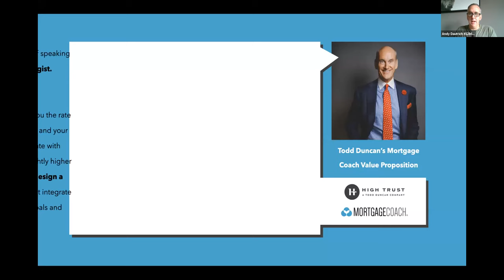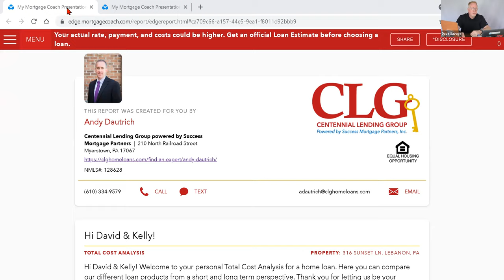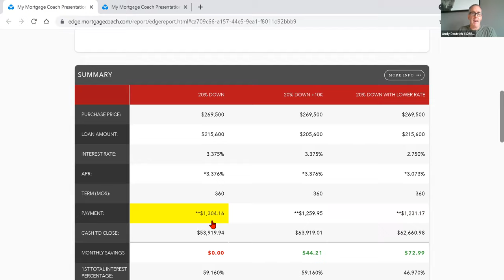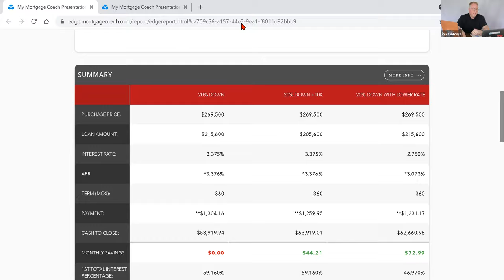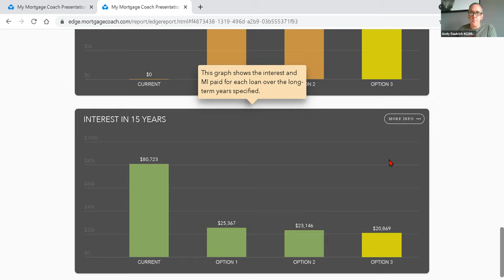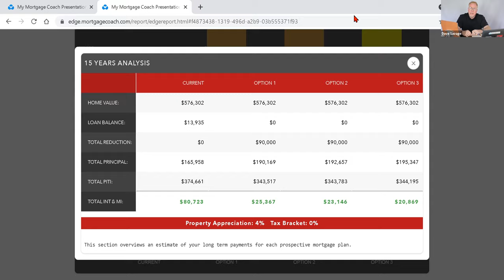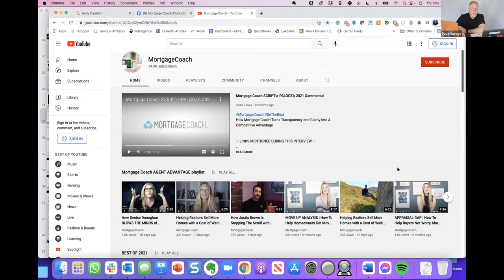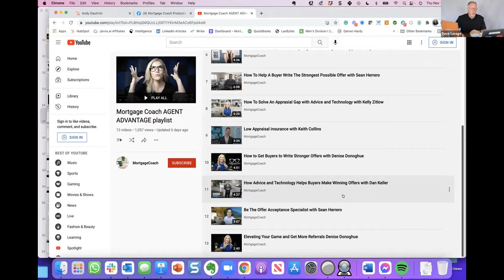Going To The Next Level Andy Dautrich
Andy Dautrich is closing over 150 loans annually in Myerstown, Pennsylvania. WATCH to hear how he's taken his business to the next level by becoming a Mortgage Coach.